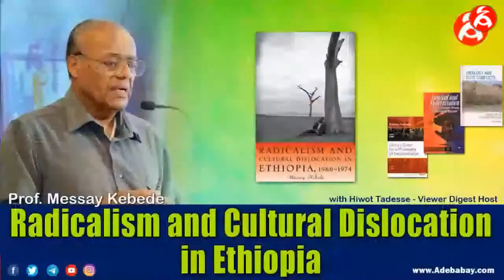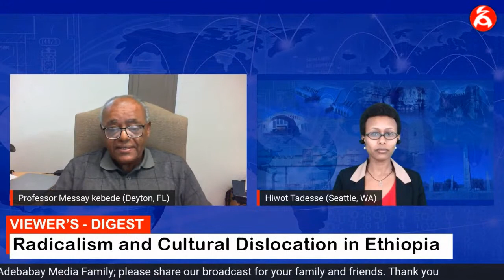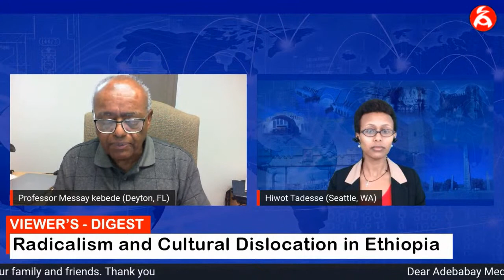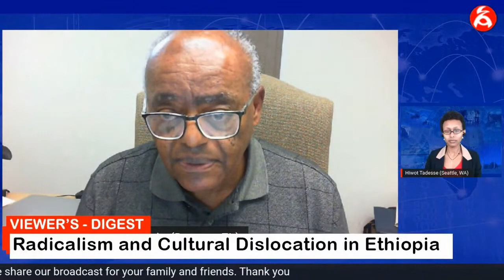Radicalism and Cultural Dislocation in Ethiopia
Interview With Prof. Messay Kebede